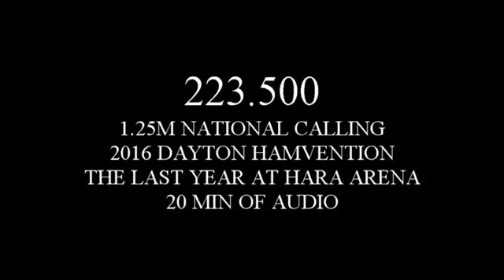223.500 2016 DAYTON HAMVENTION DARA HARA ARENA RADIO AUDIO FEED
this is about 20 minutes of audio on 223.5 the national calling 220 freq AT the 2016 dayton Hamvention, the last year it was held at the Hara Arena